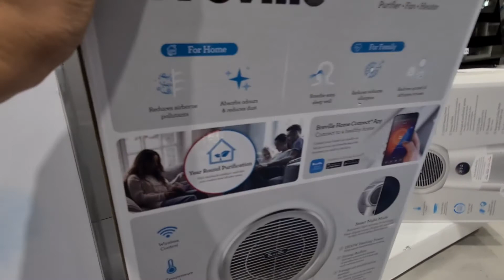HOLIDAY BEGINS | COOKING A SINANGAG FOR BREAKY!!! | RamonaRaquel VLOG